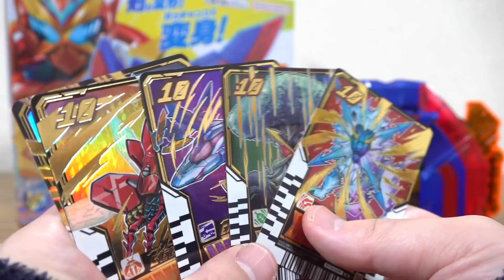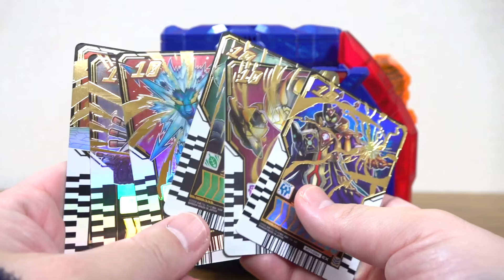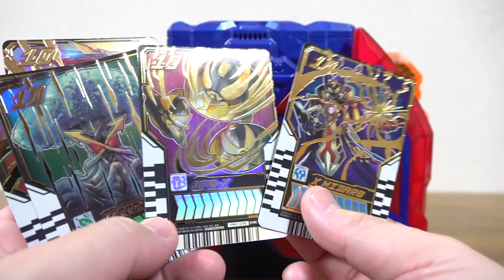【検証】DXエクスガッチャリバーに全レベル10ケミーを装填して変身音が変化するか検証レビュー！UFO-Xでヴァルバラドの隠し音声も判明！仮面ライダースーパーガッチャード